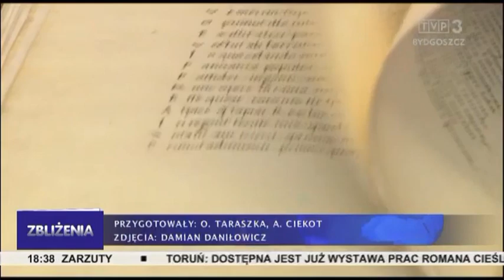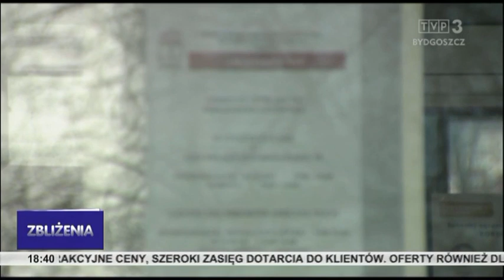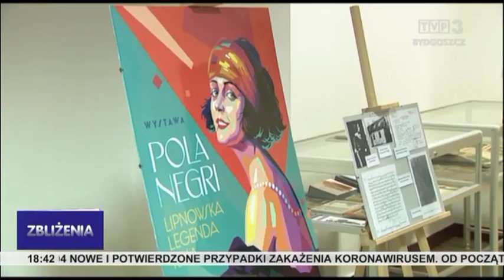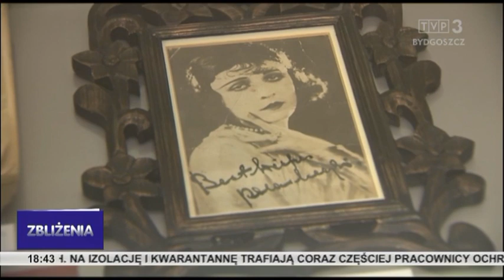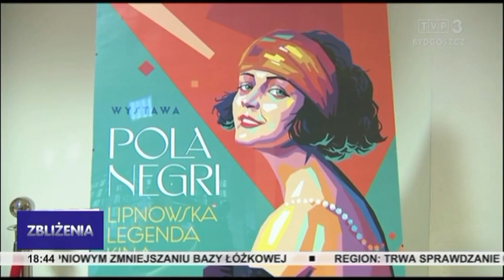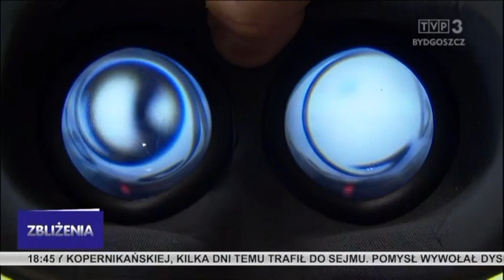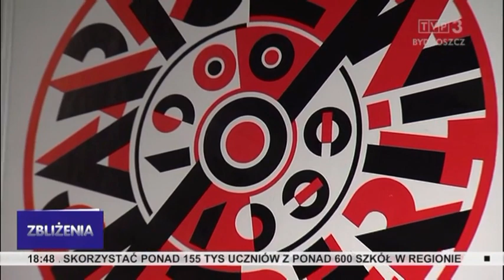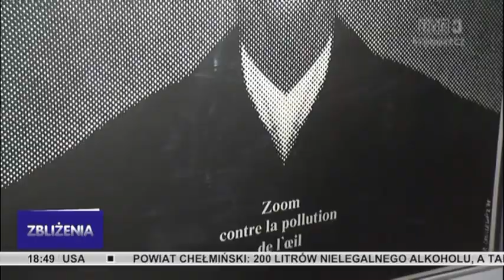Zbliżenia TVP3 Bydgoszcz 7.02.2022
TEMATY DNIA: Trudna sytuacja w szpitalach uniwersyteckich - lekarze apelują, by nie lekceważyć pierwszych objawów zakażenia koronawirusem. Podstawowy koszyk produktów pod lupą inspektorów UOKiK. Okulary, kamery i aparaty trafią do regionalnych szkół w ramach rządowego projektu „Laboratoria Przyszłości”. 2022 na Kujawach i Pomorzu będzie „Rokiem Poli Negri”. Porcelanowa kolekcja w bydgoskim Muzeum Dyplomacji